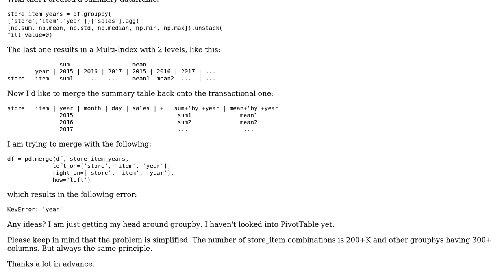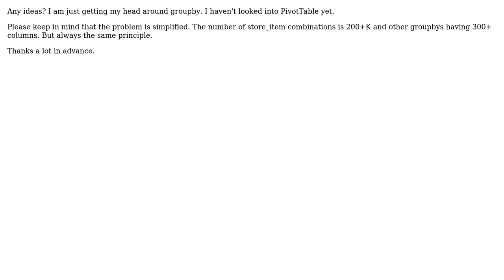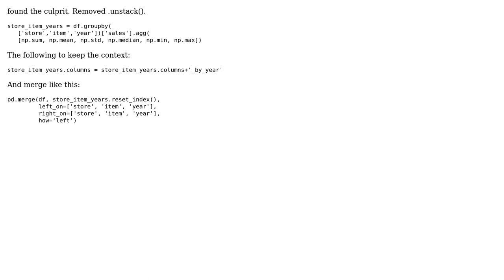How to join Multi-level dataframe on values in single-level dataframe? (2 Solutions!!)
How to join Multi-level dataframe on values in single-level dataframe?

With thanks & praise to God, and with thanks to the many people who have made this project possible! You are responsible for your own actions.